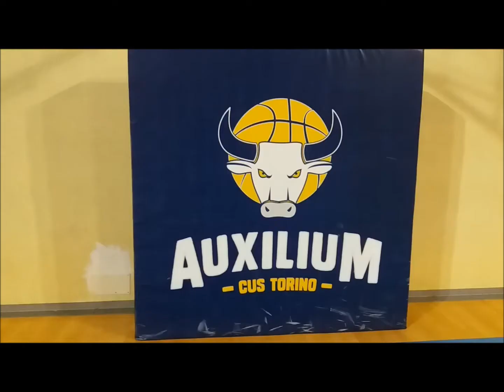SERIE C GOLD: IL BACKSTAGE DELLA FOTO UFFICIALE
13 ottobre 2016, PalaCUS, Torino.